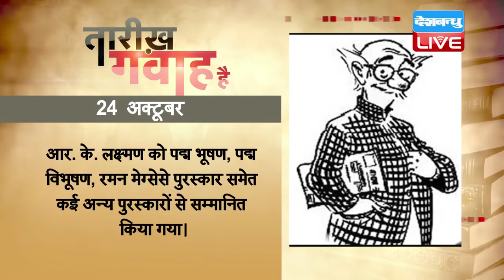आज का इतिहास | today history | 24 OCT 2017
1921 में मशहूर व्यंग-चित्रकार आर. के. लक्ष्मण का जन्म हुआ था। अपने कार्टूनों के ज़रिए आर. के. लक्ष्मण ने आम आदमी को एक व्यापक स्थान दिया और उसके जीवन की मायूसी, अंधेरे-उजाले, ख़ुशी और ग़म को शब्दों और रेखाओं की मदद से समाज के सामने रखा। लक्ष्मण के बड़े भाई आर. के. नारायण मशहूर कथाकार तथा उपन्यासकार थे। आर. के. लक्ष्मण ने अपने भाई के लिए भी चित्र बनाए, जो ‘हिंदू' समाचार पत्र में छपे। उसके बाद लक्ष्मण राजनीतिक स्थितियों पर कार्टून बनाते हुए निर्भीक व बेबाक पत्रकार के रूप में मशहूर हुए। 1951 में इनका चित्रित 'कॉमन मैन' का कार्टून 'टाइम्स ऑफ़ इंडिया' के पहले पृष्ठ पर 'यू सेड इट' शीर्षक के साथ छपा था और आज भी 'टाइम्स ऑफ़ इंडिया' सम्मानपूर्वक लक्ष्मण के कार्टूनों को छापता है। डाक विभाग ने कॉमन मैन पर 1988 में एक डाक टिकट भी जारी किया था। 2001 में पुणे में कॉमन मैन की आठ फ़ीट की एक प्रतिमा लगाई गई थी। 'टनल टु टाइम', 'द बेस्ट ऑफ़ लक्ष्मण सीरीज', 'दि एलोक्वोयेन्ट ब्रश', 'द मेसेंजर', 'होटल रिवीयेरा', 'सर्वेन्ट्स ऑफ़ इंडिया' आदि इनके बेहतरीन कार्टून हैं। आर. के. लक्ष्मण को पद्म भूषण, पद्म विभूषण, रमन मेग्सेसे पुरस्कार समेत कई अन्य पुरस्कारों से सम्मानित किया गया।

1945 में संयुक्त राष्ट्र की स्थापना हुई थी। अंतरराष्ट्रीय सहयोग, सुरक्षा, आर्थिक विकास, मानवाधिकार, सामाजिक प्रगति और विश्व शांति के सबसे बड़े तंत्र की स्थापना 50 देशों के हस्ताक्षर के साथ हुई। संयुक्त राष्ट्र के 193  सदस्य देश हैं। संयुक्त राष्ट्र का मुख्यालय अमेरिका के न्यूयॉर्क शहर में है। इसकी छह आधिकारिक भाषाएं हैं। जिनमें अंग्रेजी, फ्रेंच, रूसी, चीनी, अरबी और स्पेनिश शामिल हैं। 'संयुक्त राष्ट्र' शब्द का प्रयोग सबसे पहले अमेरिकी राष्ट्रपति फ्रैंकलिन रूज़वेल्ट ने किया था और इसका ज़िक्र 1 जनवरी 1942 को संयुक्त राष्ट्र घोषणापत्र में किया गया था। दरअसल प्रथम विश्वयुद्ध के बाद 1929 में राष्ट्र संघ का गठन किया गया, जो प्रभावशाली नहीं हो सका और दूसरा विश्व युद्ध हो गया। दूसरे विश्वयुद्ध के ख़त्म होने पर, 1945 में अमेरिका के सैन फ्रांसिस्को में अंतरराष्ट्रीय संस्थाओं का संयुक्त राष्ट्र सम्मेलन हुआ। यहां मौजूद 50 देशों की सरकारों और कुछ गैर सरकारी संगठनों ने मिलकर संयुक्त राष्ट्र अधिकार पत्र पर सहमति जताई। सुरक्षा परिषद् के पांच स्थायी देशों फ्रांस, चीन, सोवियत संघ, ब्रिटेन और अमेरिका के हस्ताक्षर के बाद संयुक्त राष्ट्र अस्तित्व में आया था।

1991 में मशहूर उर्दू साहित्यकार इस्मत चुग़ताई का निधन हुआ था। इन्होंने महिलाओं से जुड़े मुद्दों को अपनी रचनाओं में बेबाकी से उठाया और पुरुष प्रधान समाज में उन मुद्दों को चुटीले और संजीदा ढंग से पेश करने का जोखिम भी उठाया। आलोचकों के अनुसार इस्मत चुग़ताई ने शहरी जीवन में महिलाओं के मुद्दे पर सरल, प्रभावी और मुहावरेदार भाषा में ठीक उसी प्रकार से लेखन कार्य किया है, जिस प्रकार से प्रेमचंद ने अपनी रचनाओं में देहात के पात्रों को बखूबी उतारा है। 'लिहाफ', 'टेढ़ी लकीर', एक बात, कलियां, जंगली कबूतर, एक कतरा-ए-खून, दिल की दुनिया, बहरूप नगर, छुईमुई आदि इनकी नायाब रचनाएं हैं। इनकी 1944 में लिखी  गई उपन्यास 'टेढ़ी लकीर' ऐसे परिवारों पर व्यंग्य है जो अपने बच्चों की परवरिश में कोताही बरतते हैं और नतीजे में उनके बच्चे प्यार को तरसते, अकेलापन को झेलते एक ऐसी दुनिया में चले जाते हैं, जहां जिस्म की ख्वाहिश ही सब कुछ होती है। इस्मत चुग़ताई ने 'टेढ़ी लकीर' के ज़रिए समलैंगिक रिश्तों को एक रोग साबित करके उसके कारणों पर नज़र डालने पर मजबूर किया। लेकिन तब के लोगों ने उनकी बातों को लेकर उनका विरोध किया, जबकि सच्चाई यह थी कि उन्होंने अपने किरदार के ज़रिए यह बताया कि एक बच्चे का अकेलापन, प्यार से महरूम और उसको नज़रअंदाज़ करना किस तरह एक बीमारी का रूप ले लेता है। इस्मत चुग़ताई को गालिब अवार्ड, साहित्य अकादमी पुरस्कार, इक़बाल सम्मान, नेहरू अवार्ड, समेत कई अन्य सम्मानों से नवाज़ा गया।

2003 में सुपरसोनिक विमान कॉन्कोर्ड ने अपनी आख़िरी उड़ान भरी थी। 27 वर्ष सेवा में रहने के बाद ब्रिटिश एयरवेज़ ने मुनाफा ना होने पर सेवा बंद करने का फैसला लिया था। हॉलीवुड अदाकारा जोन कालिंस ने इस निर्णय को बहुत दुखदायक बताया क्योंकि जोन कालिंस कॉंन्कोर्ड पर 10 बार सवारी कर चुकी थीं और वो आख़िरी उड़ान में भी विमान पर सवार थीं। सुपरसोनिक का पहला विमान पेरिस में दुर्घटनाग्रस्त हुआ था, जिसमें 113 लोग मारे गए थे। जिसके बाद से ही टिकटों की बिक्री गिरने लगी थी।